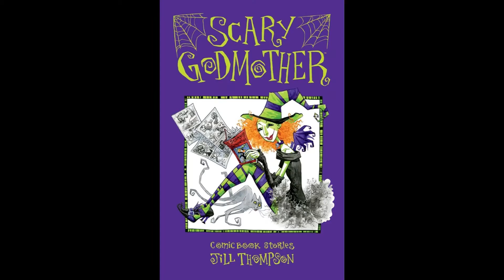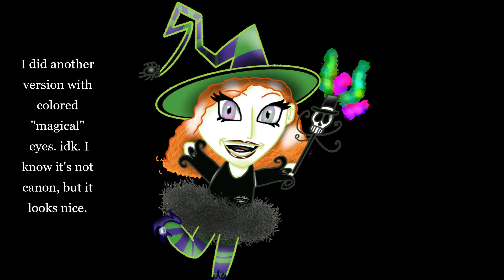Chibi Scary Godmother